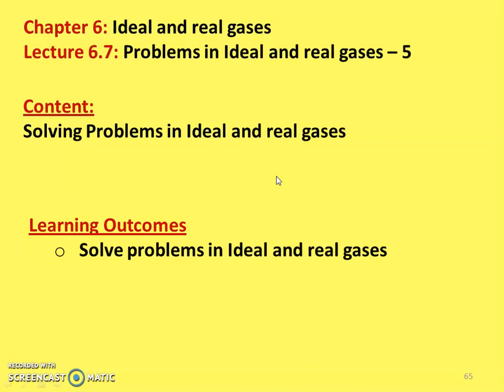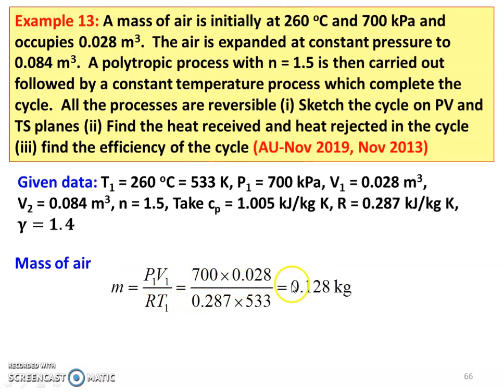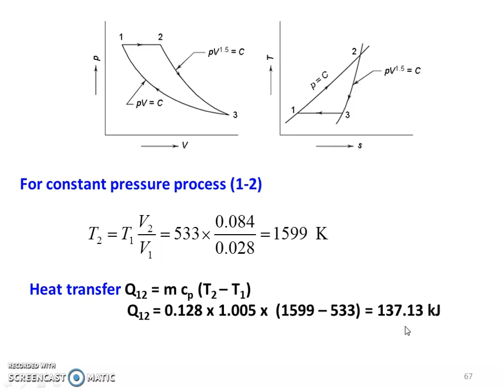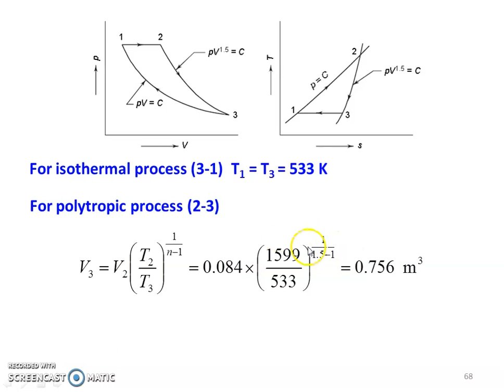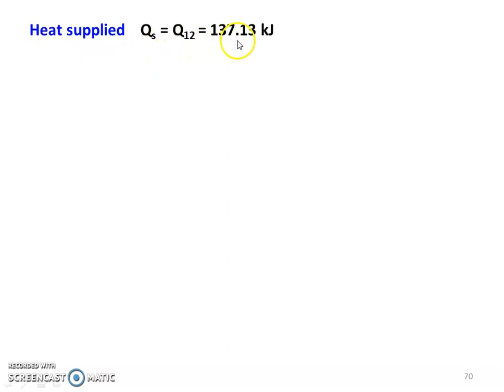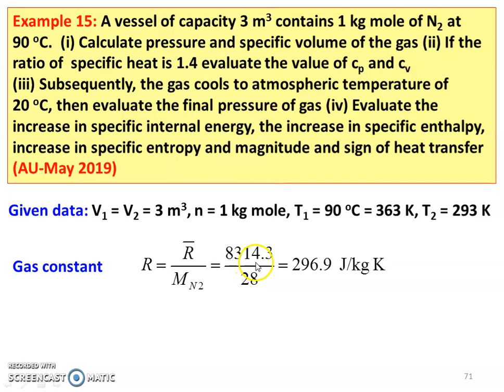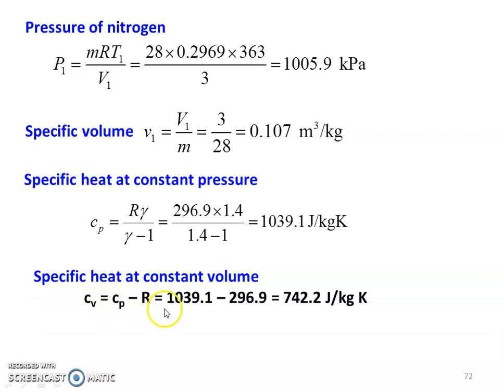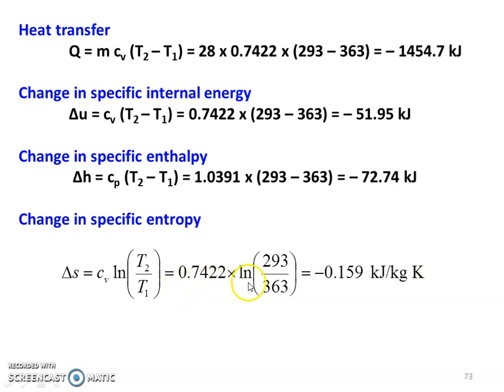TD 6.7 Problems in ideal and real gases -5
Solving problems from Anna university questions in ideal and real gases